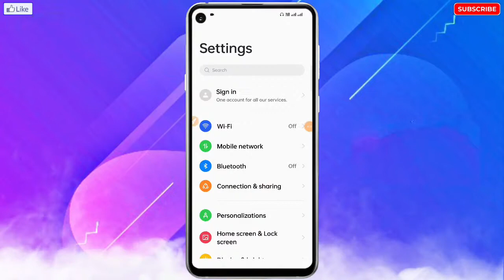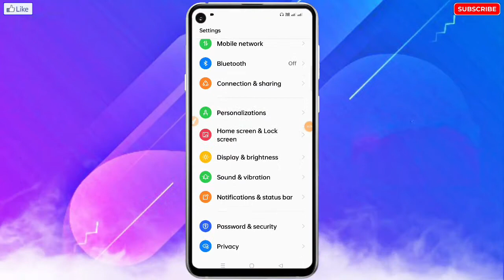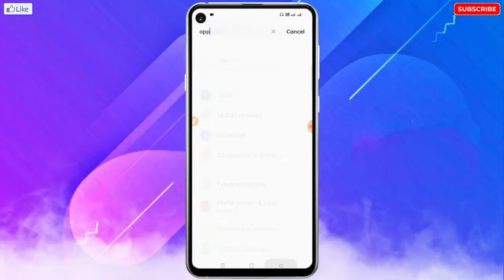How To Fix Bluetooth Not Showing In Motorola | Motorola Mobile Bluetooth On But Not Show Any Devices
❀ 🔥☞ 𝗛𝗲𝗹𝗹𝗼 𝗗𝗼𝘀𝘁𝗼𝗻 !!! ❀

___________✾ ᴛʜᴀɴᴋ ʏᴏᴜ.✾___________